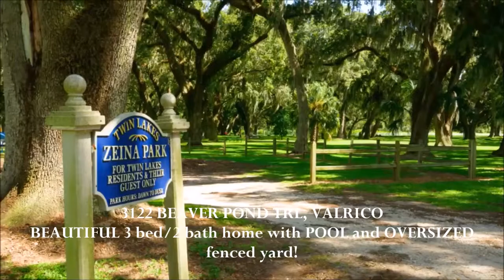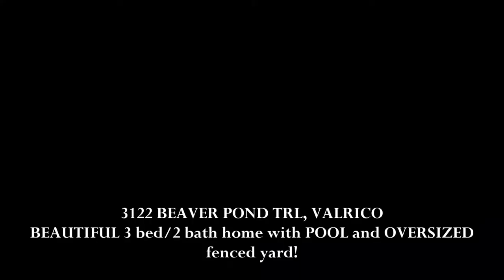3122 Beaver Pond Trl, Valrico, FL real estate video Twin Lakes Best Realtor Duncan Duo RE/MAX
BEAUTIFUL 3 bed/2 bath home with POOL and OVERSIZED fenced yard! Twin Lakes of Brandon is a quiet residential community nestled between two lakes, Lake Michaela and Lake Sterns, which offers its residents and visitors a quiet, peaceful coexistence with NATURE! This home features a desirable layout, featuring a SPLIT FLOOR PLAN with VAULTED CEILINGS and OPEN VIEWS - the kitchen has an eat-in BREAKFAST NOOK and BREAKFAST BAR overlooking the spacious FAMILY ROOM. FRENCH DOORS lead to the backyard and POOL. The MASTER BEDROOM is a SPACIOUS RETREAT and overlooks the pool, the Master Bath has a LARGE WALK-IN SHOWER, and plenty of CLOSET SPACE! Two additional bedrooms offer AMPLE SPACE and share the GUEST BATH. The pool area is LUSH with tropical landscaping, and is within a gorgeous SCREENED LANAI. This home offers CERAMIC TILE in the wet areas and foyer, WOOD LAMINATE and carpet in the bedrooms. Upgrades include DOUBLE- and TRIPLE-pane glass windows, A/C is approx 5 yrs old, NEWER STAINLESS STEEL KITCHEN APPLIANCE, Twin Lakes is a beautiful neighborhood with a COMMUNITY POOL, gorgeous 11-ACRE PARK with huge GRANDFATHER OAKS, swings, and playground! A SOCCER FIELD, BASKETBALL COURTS and TENNIS COURTS are also within the community, along with two large lakes great for fishing, walking, jogging or biking around the lake. Wonderful community activities for all! Twin Lakes has a GUARDED GATE 6pm-6am. Reclaimed irrigation water, reasonable HOA fees, no CDDs. This home will sell fast! CALL TODAY!